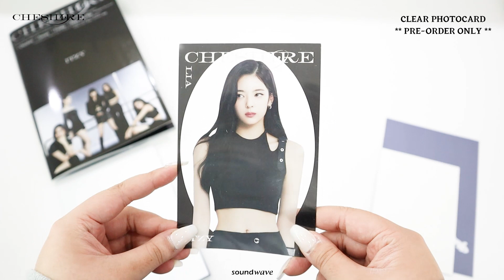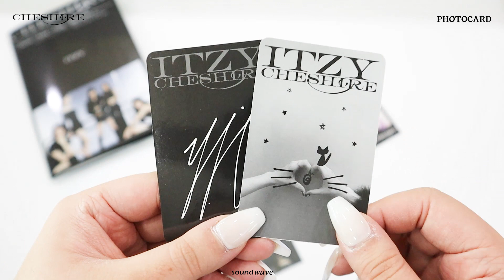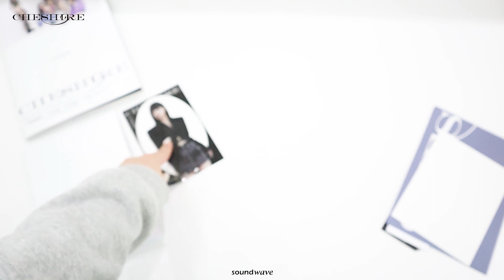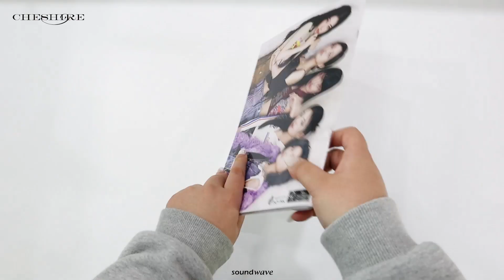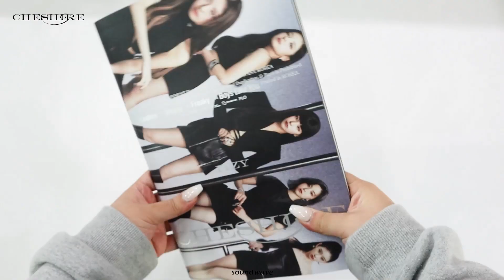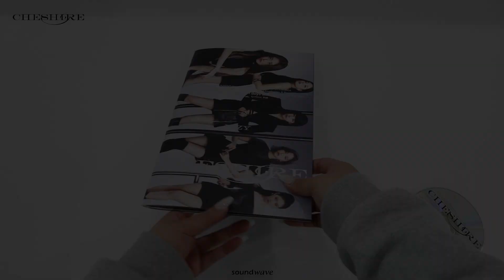[SW-UNBOXING] ITZY - [CHESHIRE] (STANDARD) (일반반) 언박싱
ITZY - [CHESHIRE] (STANDARD) (일반반) UNBOXING

[CHESHIRE] (STANDARD)
▪️A ver.
▫️B ver.
▪️C ver.